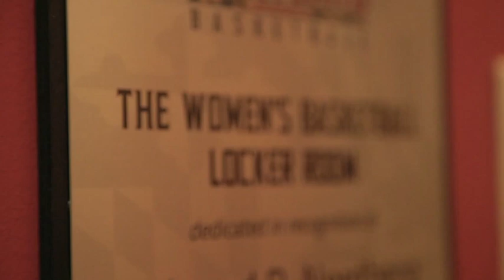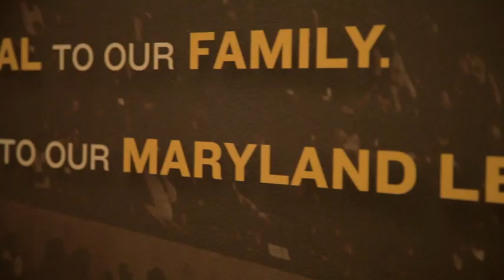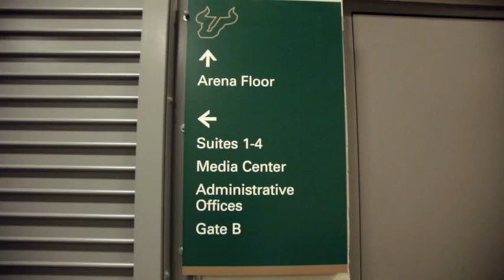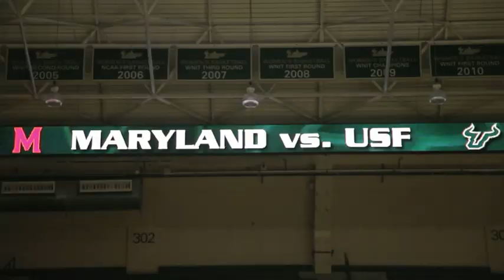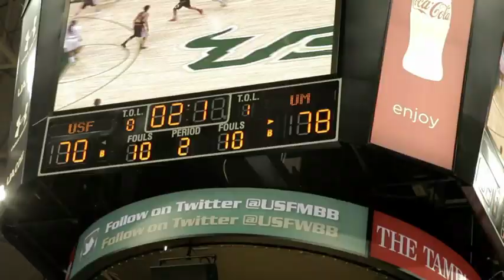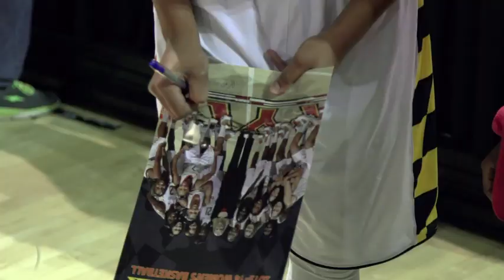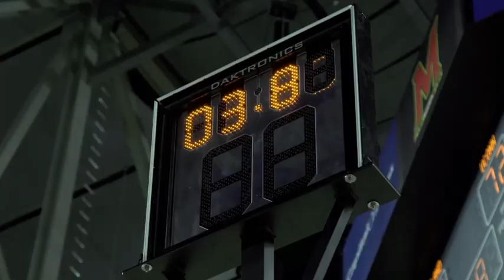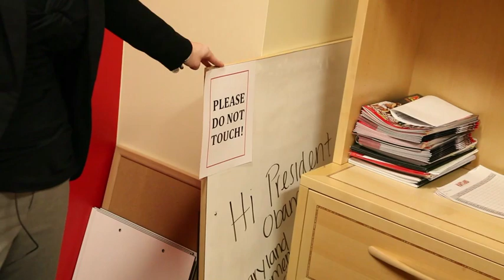2013/2014 Under the Shell - Episode 1